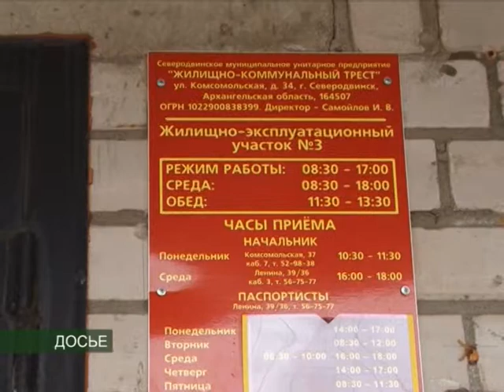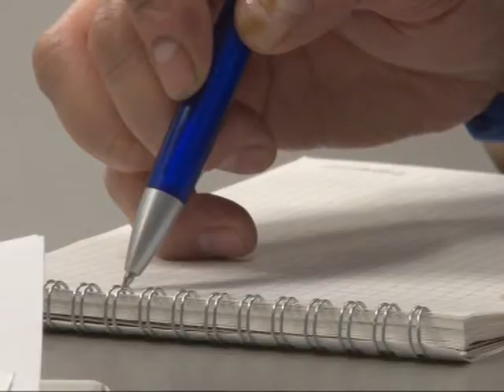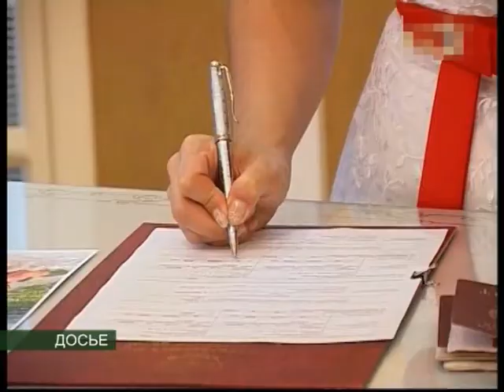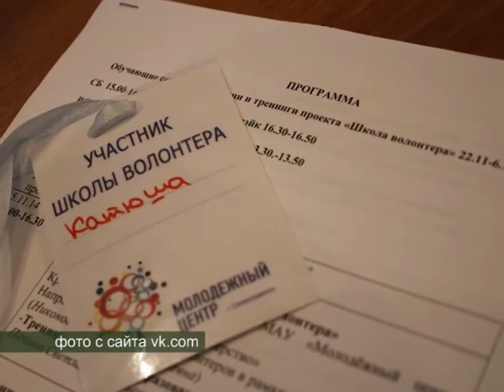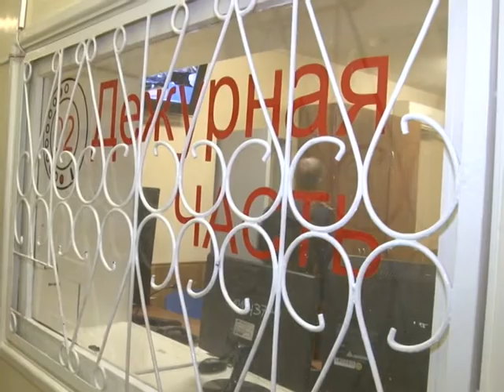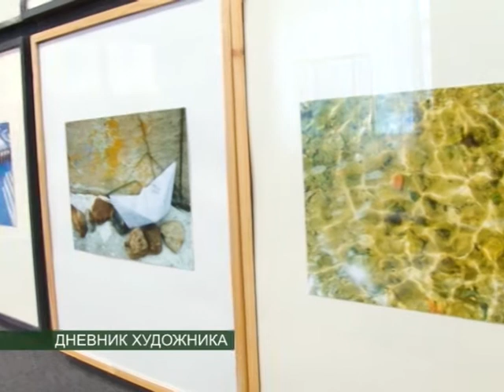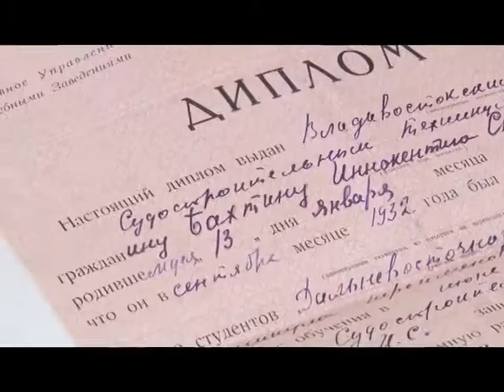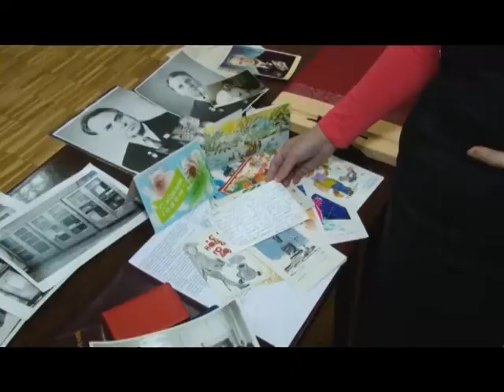ВЕСТНИК СЕВЕРОДВИНСКА 23.01.15